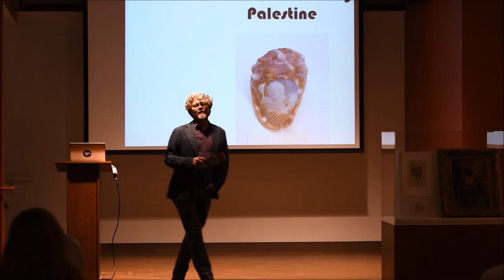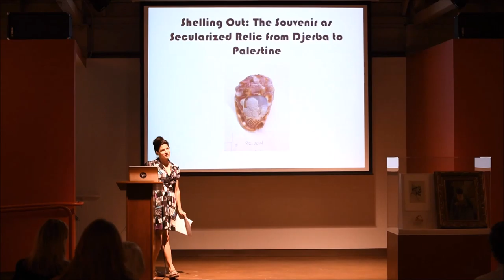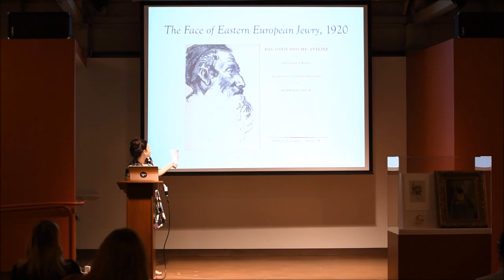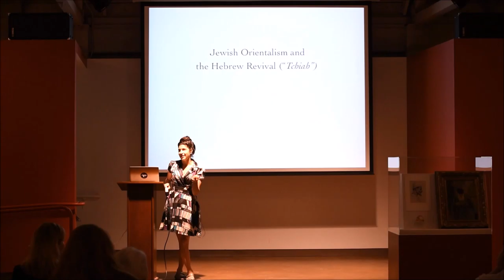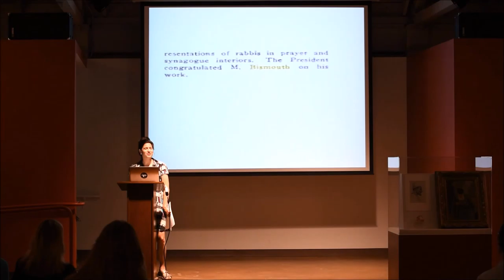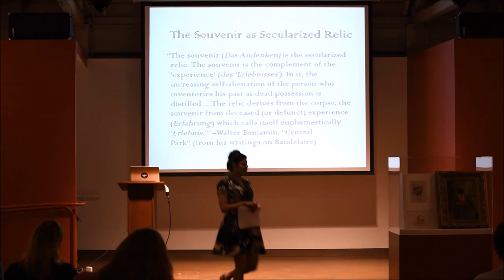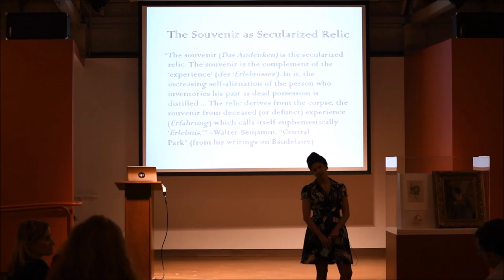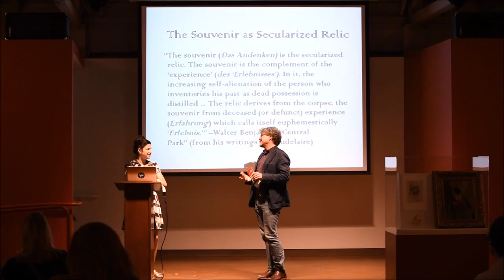PopUp Exhibition | Noa Bar Gabai on Orientalism in Israeli Culture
Noa Bar Gabai is a doctoral candidate in Comparative Literature at UCLA. Her dissertation focuses on “Messianism and Masortiyut: The Poetics of Traditionalism in Mizrahi Hebrew”.

In this PopUp Exhibition, Noa will put “orientalist” Jewish art and objects from Yemen and North Africa that are part of The Magnes Collection in conversation with her research.
magnes.berkeley.edu